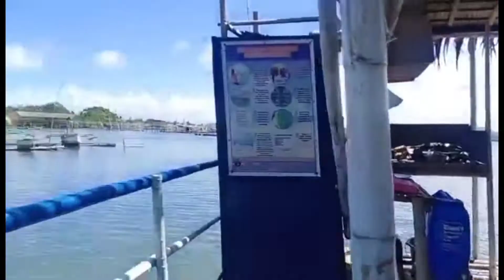Simple life ,Living near the beach😲😲😲